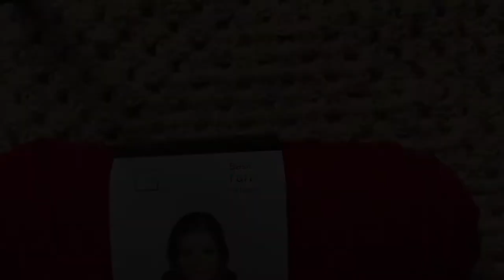กระเป๋าสตรอว์เบอร์รี่ โครเชต์ ถักง่ายๆ | Maisie Crochet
สามารถอวดผลงานกันได้ที่เพจ